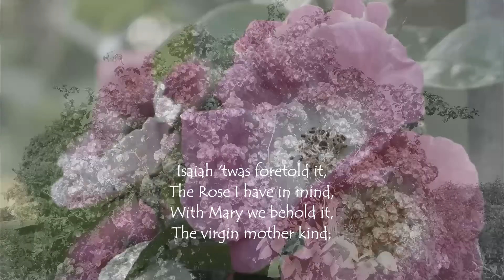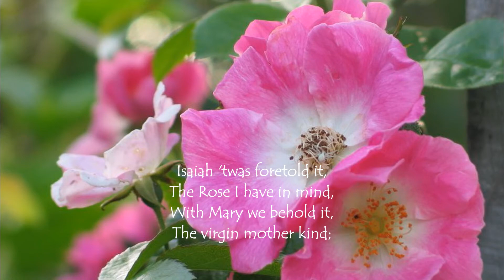A spotless rose - Es ist ein Ros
Carol sung by the choir of St David's Church, Exeter (UK) on Christmas Eve 2017.